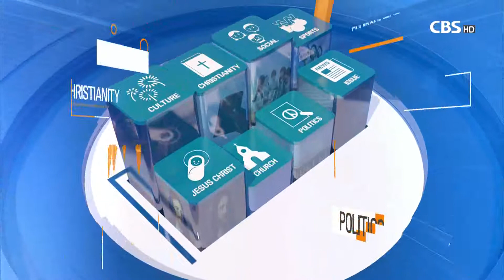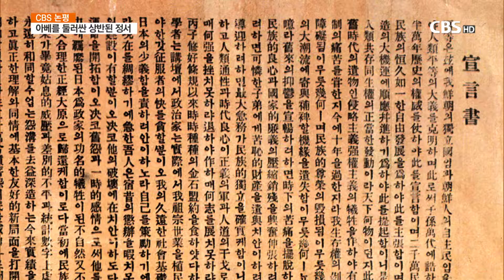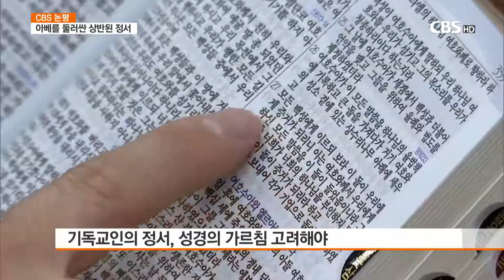[CBS 뉴스] 논평-아베를 둘러싼 상반된 정서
논평-아베를 둘러싼 상반된 정서
요즘 우리나라에서 제일 유명한 사람은 아베 일본 총리입니다.

아베라는 이름이 하루도 거르지 않고 시시때때로 우리 입에 오르내리고 있습니다.

대한민국에서 일본 총리 이름이 대한민국 대통령보다 더 많이 거론되는 이유는 일본의 수출규제 때문입니다.

우리 사회에서 다수는 부정적인 의미에서 아베를 거론하고 있고 소수가 긍정적인 의미로 아베를 논하고 있습니다.

우리 사회처럼 교회에서도 반 아베와 일부 친 아베 현상이 나타나고 있습니다.

교인들 대부분도 일반 국민처럼 아베에 대한 반감을 갖고 있을 것으로 보이나 일부는 아베에 경도된 생각을 갖고 있습니다.

어떤 목사는 설교에서 일본이 대한민국의 근대화를 이끌었다는 식의 극우 논리를 펴고 있습니다.

우리 국민들은 대부분 일본하면 일제를 연상합니다.

때문에 반일 정서라는 말이 새삼스러운 것이 아닙니다.

정서라는 말이 논리적이지는 않지만 그렇다고 잘못됐다고 얘기할수는 없습니다.

우리의 선조들이 일제시대에 그만큼 고통을 당했기 때문입니다.

교인들도 국민이기 때문에 비슷한 정서를 가질수 밖에 없습니다.

다만 성경에 비춰 혹은 신앙양심에 비춰 생각하는 것이 일반 국민들과 다르다면 다릅니다.

1919년 3월 1일에 선포했던 독립선언서에 마지막으로 서명했던 민족대표 신석구 목사는 서명전 몇날 며칠 새벽기도를 하며 응답을 받았다고 합니다.

아베를 어떻게 볼 것인지에 대한 성경의 직접적인 가르침은 물론 없습니다.

성경을 해석해 적용하는수 밖에 없습니다.

성경의 가르침을 고려하지 않고 일본제품 불매운동에 동참한다고 해서 잘못된 일은 아닐 것입니다.

불매운동에 참여해서는 안된다고 해석될 만한 성경구절은 딱히 없어 보이기 때문입니다.

다만 성경에서 가르치는 보편적 가치를 생각하면 일본의 아베 총리에 대해 어떤 자세를 취해야 할 것인지 답을 얻을수 있을 것입니다.

일제는 지금 문제가 되고 있는 강제징용자들의 인권을 짓밟았고 그들의 노동력을 착취했습니다.

일제가 아니라 어느 누가 그런 행동을 했어도 이는 성경적이지 않을 것입니다.

아베 일본 총리는 이런 역사적 사실을 부정하고 있고 오히려 이를 왜곡해 우리를 괴롭히고 있습니다.

기독교가 추구하는 보편적 가치인 정의와 평화를 부정하고 있기 때문에 우리는 아베에 반대하는 것입니다.